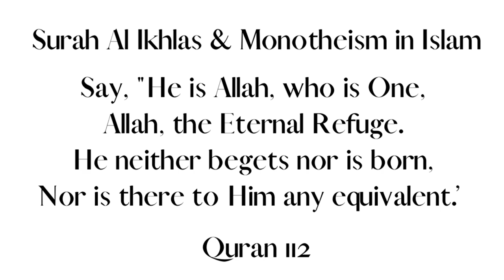MUSLIMS Follow Jesus MORE?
Asalaamu Alaikum. This channel was created to share my personal journey of learning and embracing Islam, self improvement and living mindfully.
Expect to see Reaction Videos, Vlogs, Tips and Lifestyle Updates.

In this video I share a clip from @BloggingTheology titled: Did Jesus call God ‘Allah’?